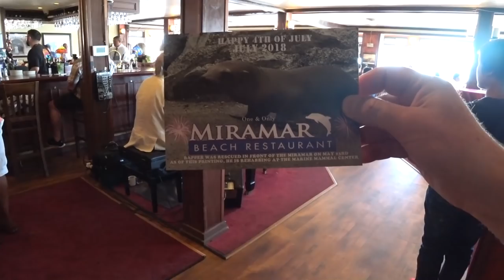США 5296: В погоне за порцией устриц мы совершили вылазку к океану - г. Half Moon Bay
В погоне за порцией устриц мы совершили вылазку к океану - г. Half Moon Bay
Ссылки на канале SiliconValleyVoice /школа Михаил Портнов:
Самый информативный форум об эмиграции в США: